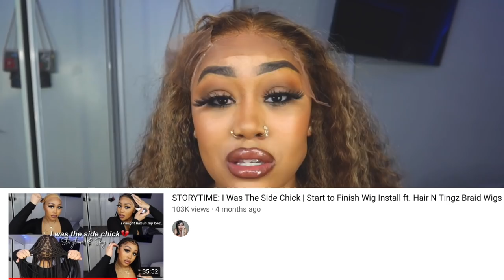High STORYTIME 🍃: i caught my ex CHEATING | Start to Finish Wig Install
I decided to bring you all another Storytime and Slay + mystery stoner box unboxing but this time I’m cross faded telling you all about the time I caught my ex cheating 🤣💀 I am in no way trying to bash anyone mentioned in this story, just telling it for entertainment purposes only. I apologize in advance for the cursing.

The story time begins at: 9:50

Hair details: 13*4 lace honey blonde curly wig 26 inch

Amazon Nadula Hair

Editor: @devonsandbox